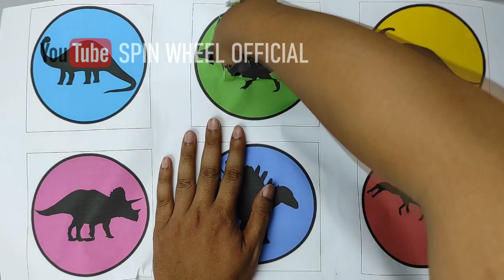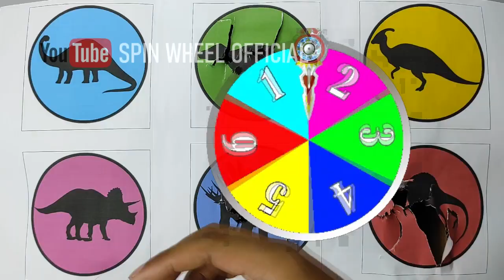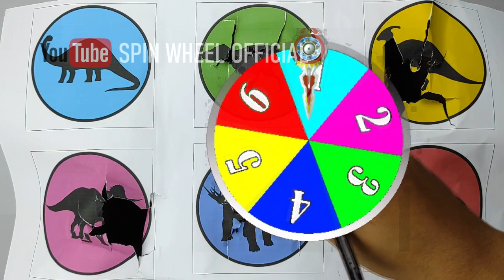Spin Wheel Official Dunia Binatang | Dinosaurus | Dinosaurs | T-rex | Brontosaurus | Triceratop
Channel Spin Wheel official Ini dibuat hanya untuk arena permainan semata. Just for fun. Semoga kalian menikmati video di channel ini